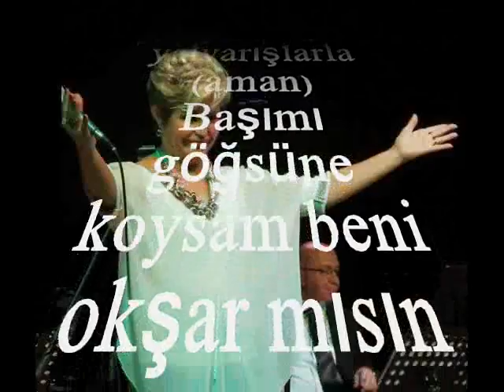Serap KUZEY-Gül Olsam Ya Sümbül Olsam (HÜZZAM)R.G.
SOLİST:
*SERAP KUZEY*
VİDEOYU YAPAN
*RECEP GAYRETLİ*
GÜFTE: NEVESER KÖKDEŞ
BESTE: NEVESER KÖKDEŞ
USUL: AKSAK
MAKAM: HÜZZAM
Gül olsam ya sümbül olsam beni koklar mısın (aman)
Süzgün süzgün bakışlarla, gizli yalvarışlarla (aman)
Başımı göğsüne koysam beni okşar mısın
Gel yanıma yanıma çapkın güzeli
Sevdalıyım ben sana ezelî
Her hâlinde var bir başkalık
Yüreğim pek yanık
Bir görüşte sevdim seni, ne kadar üzdün beni (aman)
İnan artık sözlerime, biraz bak gözlerime (aman)
Kalbimin üstüne gel yat, bu sana verir hayat
Yüreğim pek yanık.